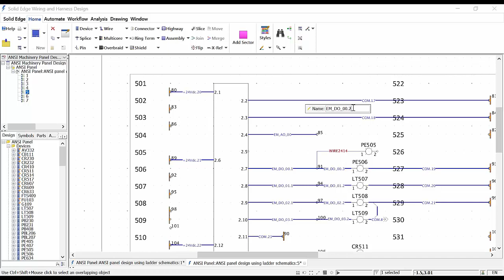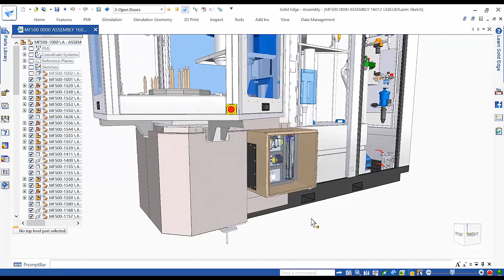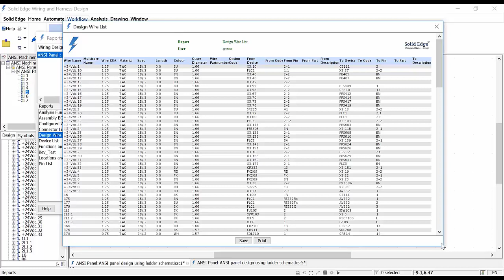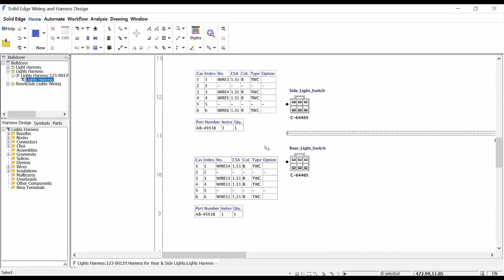Проектирование электропроводки и жгутов в Solid Edge Wiring and Harness Design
Приглашаем на вебинар по Solid Edge Electrical Routing. Это программное обеспечение, которое представляет собой технологически ориентированную среду для эффективного создания, прокладки и организации проводов, кабелей и жгутов в среде сборки.